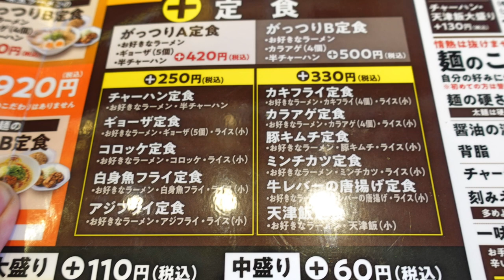【ラーメン来来亭】No.35. 味玉ラーメンと豚キムチ定食を食す ＃1371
ラーメン来来亭　千葉花見川店で大好きな味玉ラーメンと豚キムチ定食をいただきました。